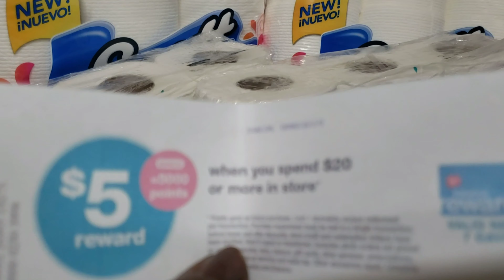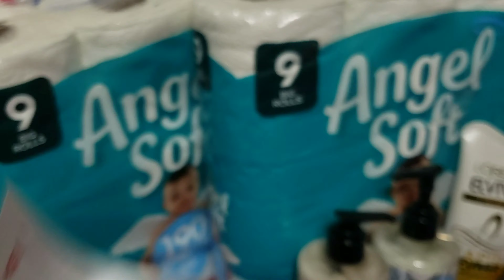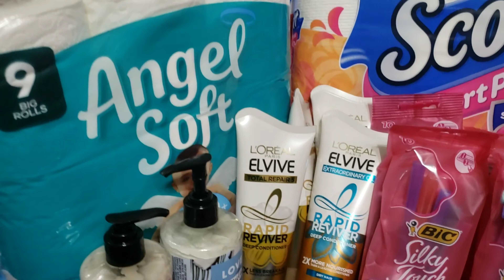WALGREENS Payed Me toTake this Home !!!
A Walgreen haul I did with money maker